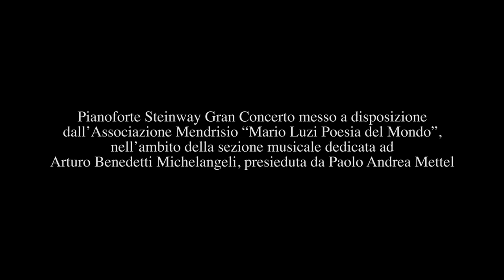“Io son l’umile ancella” da Adriana Lecouvreur di Francesco Cilea (Anna Pirozzi & Redjan Teqja)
Anna Pirozzi, soprano
Redjan Teqja, pianoforte

Riprese audio e video: Davide Perucconi e Andrea Patocchi

Video prodotto da Musica nel Mendrisiotto in collaborazione con AMIC Lugano
Si ringraziano Repubblica e Cantone Ticino DECS-Swisslos, Città di Mendrisio, Fondazione Dr.M.O. Winterhalter, Borgovecchio S.A., FaWino, Cantina Cavallini, La Bottega del pianoforte, Associazione Mendrisio "Mario Luzi Poesia del Mondo" e Rotary Club Mendrisiotto.

Pianoforte Steinway Gran Concerto messo a disposizione dall’Associazione Mendrisio “Mario Luzi Poesia del Mondo”, nell’ambito della sezione musicale dedicata ad Arturo Benedetti Michelangeli, presieduta da Paolo Andrea Mettel